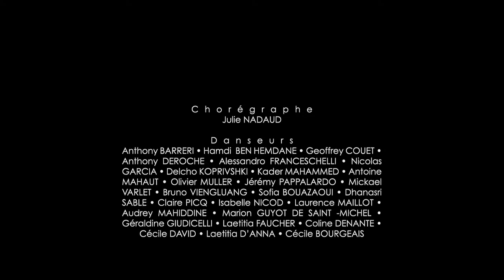Kaporal Mucem 10 ans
Chorégraphie : Julie Nadaud
Danseurs : Anthony Barreri - Hamdi Ben Hemdane - Geoffrey Couet - Anthony Deroche - Alessandro Franceschelli - Nicolas Garcia - Delcho Koprivshki - Kader Mahammed - Antoine Mahaut - Olivier Muller - Jérémy Pappalardo - Mickael Varlet - Bruno Viengluang - Sofia Bouazaoui - Dhanasri Sable - Claire Picq - Isabelle Nicod - Laurence Maillot - Audrey Mahiddine - Marion Guyot de Saint Michel - Géraldine Giudicelli - Laetitia Faucher - Coline Denante - Cécile David - Laetitia D'Anna - Cécile Bourgeais